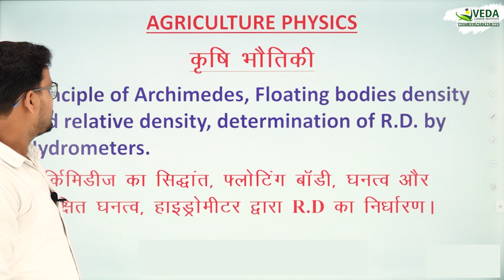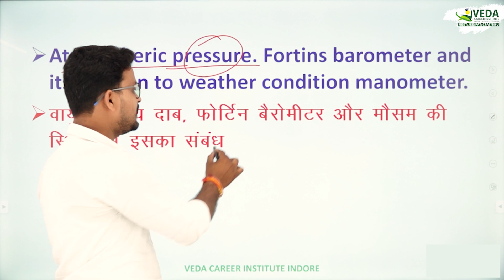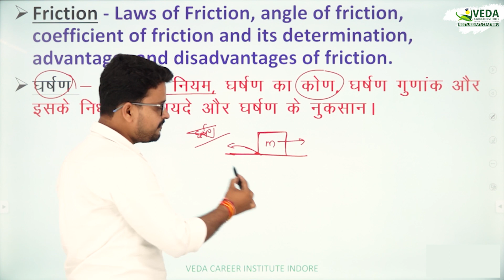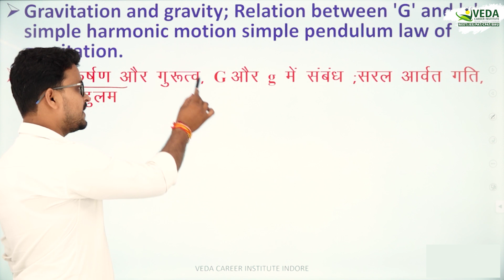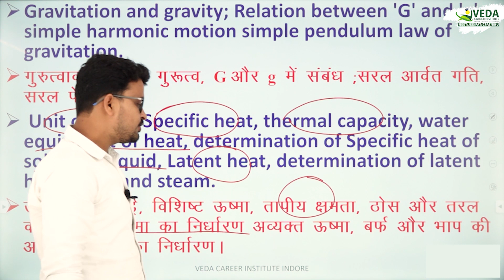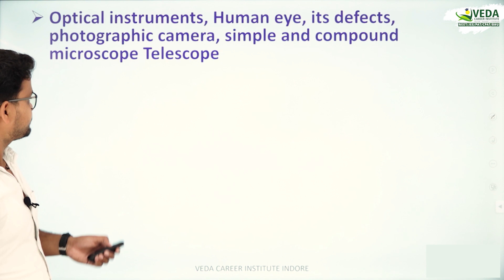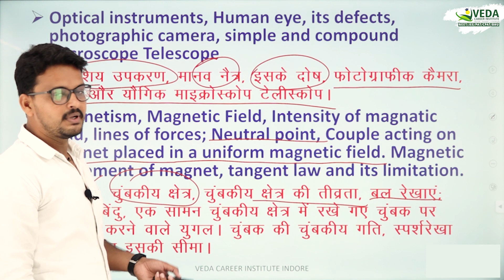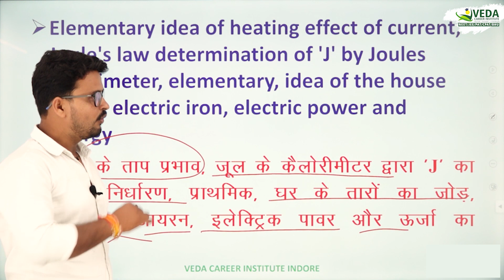MP-PAT Agriculture Physics (कृषि भौतिक विज्ञान ) | Veda Career Institute | वेदा कैरियर इंस्टीट्यूट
VEDA CAREER INSTITUTE INDORE  is a leading educational institution in Indore that provides comprehensive test preparatory services to students preparing for medical and engineering entrance exams, school/board exams, KVPY, NTSE, Olympiads, and other Foundation level exams. We provide our services through classroom, digital, and distance learning programs. Our Classroom Learning Programs ensure personalized attention and aim at developing the conceptual knowledge of our students.